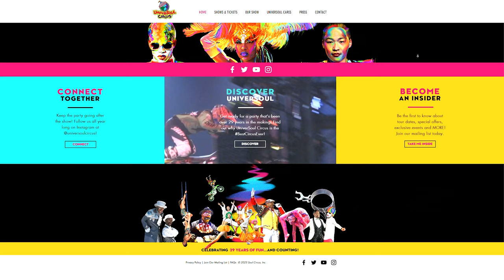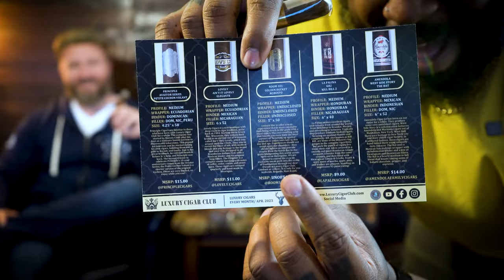How EXPENSIVE is that CIGAR 🤑😳 | LCC April UNBOXING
SURGEON GENERAL'S WARNING: Smoking Causes Lung Cancer, Heart Disease, Emphysema, and May Complicate Pregnancy. SURGEON GENERAL'S WARNING: Quitting Smoking Now Greatly Reduces Serious Risks to Your Health.

Newair Products
Product Model: NCH250N201

Our Gear
(Neewer F100 7-inch 4k 1280x800 IPS Screen Camera Field Monitor)

(Boling BL-P1 12W RGB Full Color Dimmable 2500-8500K On-Camera Led Video Light with OLED Screen, 360° Support System)

(AxcessAbles MB-W Professional Studio Microphone Boom Stand with Locking Wheels)

Our Mics
(Rode NTG-2 Videographer Kit 2: NTG-2, 79CC, SM4, and WS6)